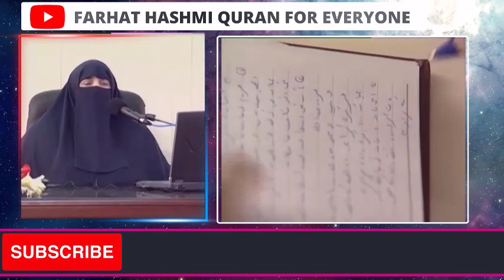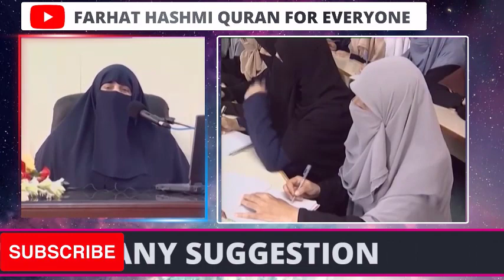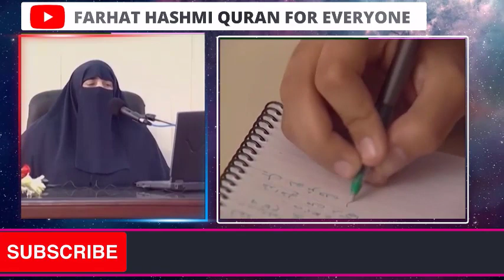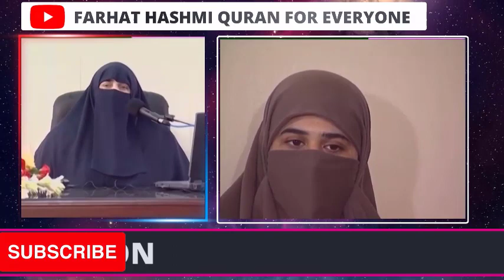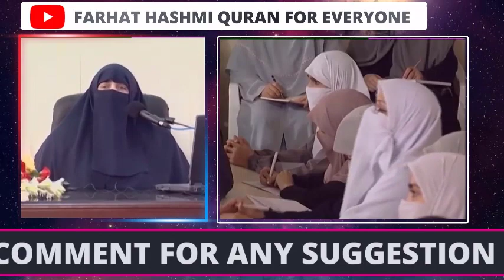Islam Main Nikah Ki Ahmiyyat | Part 2 | Islamabad | By Farhat Hashmi